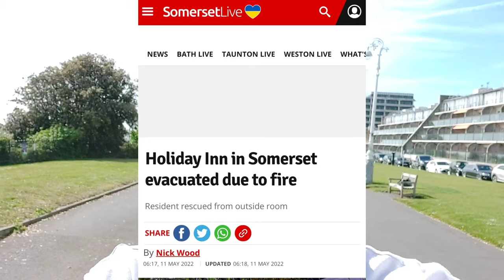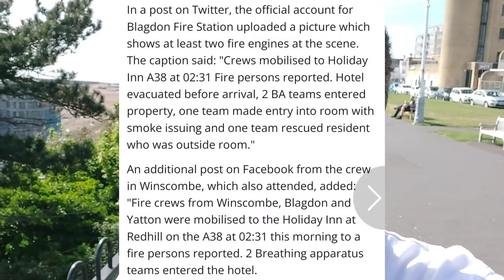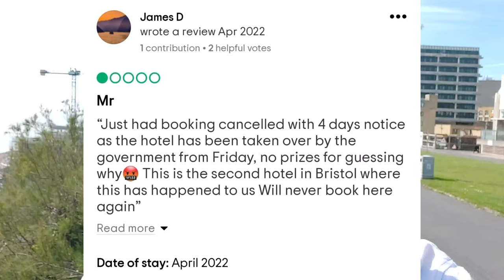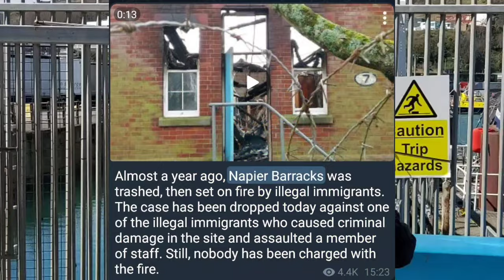Holiday Inn Fire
Holiday Inn Fire near Bristol airport.

What the media aren't telling you, is it was illegal immigrants who started the fire.